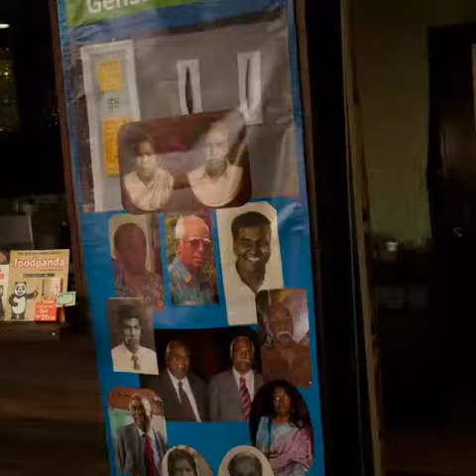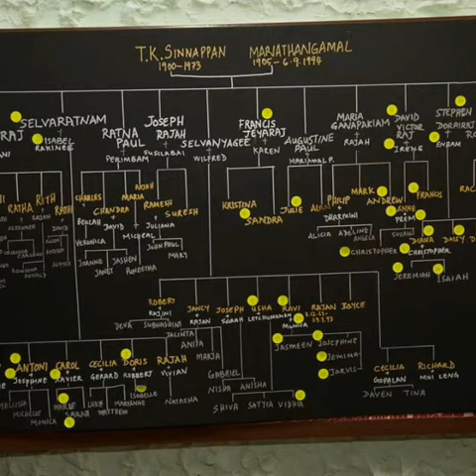GenSinnappan 6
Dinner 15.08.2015